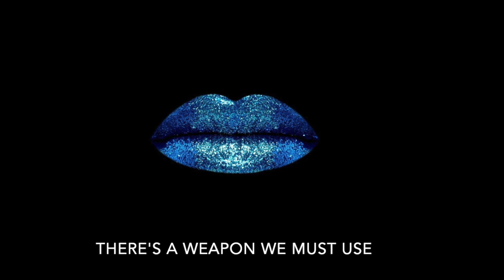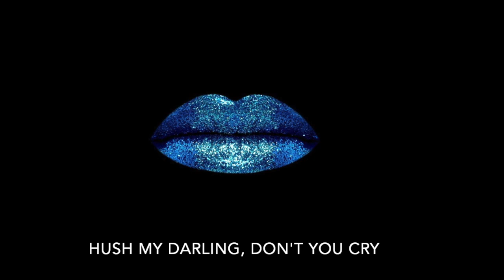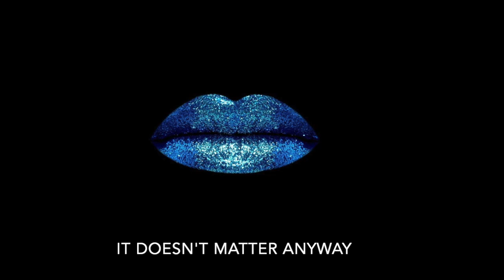Lovers & Poets-Our Lips Are Sealed Official Lyric Video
Out Nov 13th everywhere.
Vocals, production: Shannon Hurley
Bass: Ben Eisen
Drums & Guitar: Fernando Perdomo
Masterd by Hans DeKline
Written by Jane Wiedlin & Terry Hall
ORIGINALLY PERFORMED BY THE GOGO'S

LYRICS
Can you hear them
They talk about us
Telling lies
Well, that's no surprise
Can you see them
See right through them
They have no shield
No secrets to reveal
It doesn't matter what they say
In the jealous games people play
Our lips are sealed
There's a weapon
That we must use
In our defense
Silence reveals
When you look at them
Look right through them
That's when they'll disappear
That's when we'll be feared
Give no mind to what they say
It doesn't matter anyway
Hush, my darling
Don't you cry
Quiet, angel
Forget their lies
Telling lies
Pay no mind to what they say